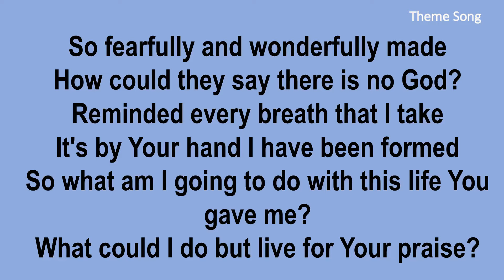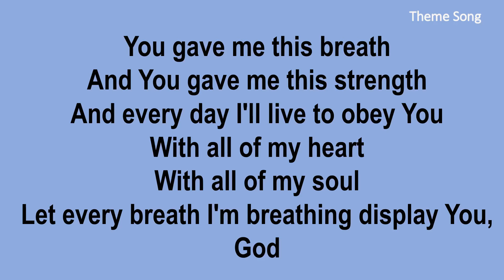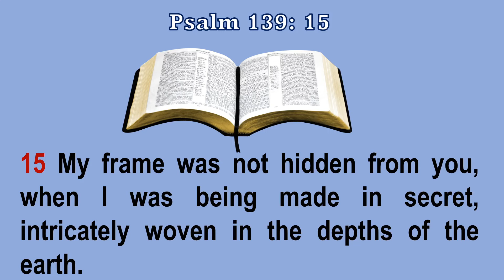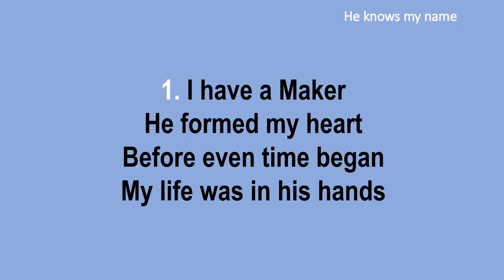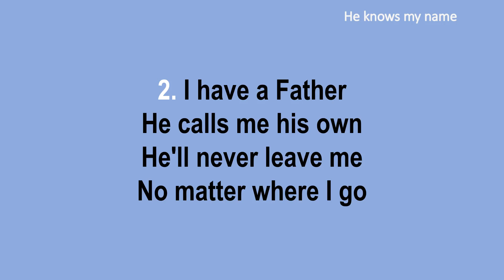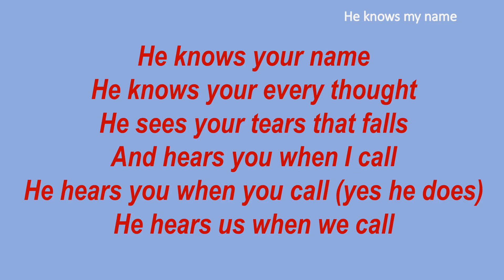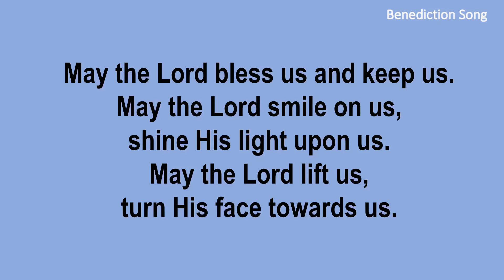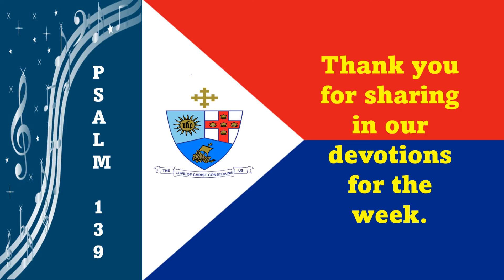LID Daily Devotions - St Maarten Circuit - Day 5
The St. Maarten Circuit leads the Leeward Islands District in daily devotions for the period April 29th - May 3rd, 2024.   Today is led by Bro. Hezekiah Richardson a young adult.